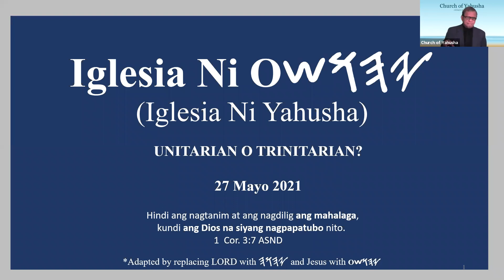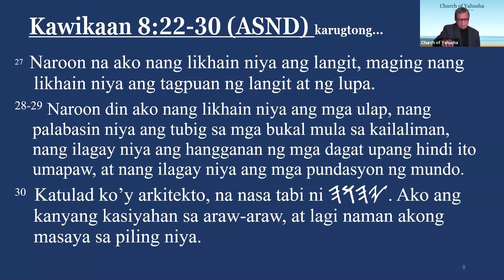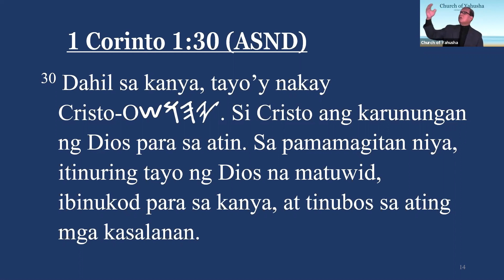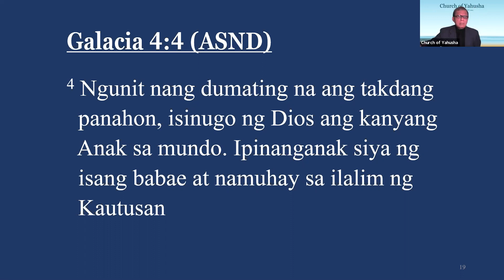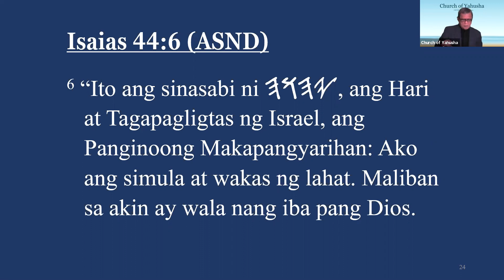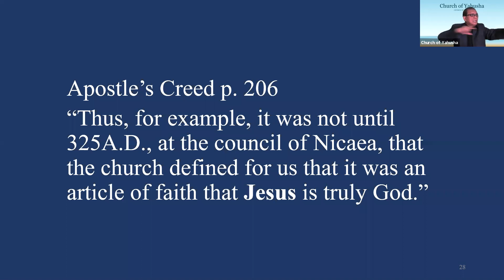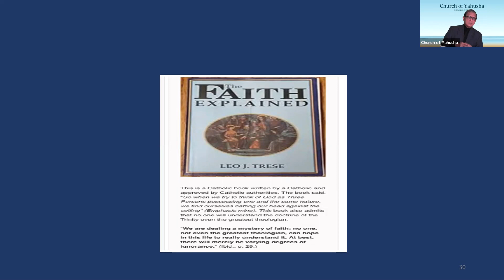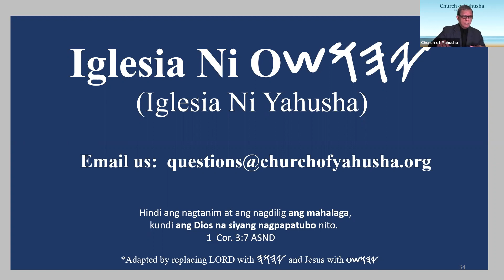Iglesia ni Yahusha: Tagalog Bible Study 27 Mayo 2021: Unitarian o Trinitarian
Iglesia ni Yahusha (Church of Christ 1914 Ministries)  Bible Study (Tagalog)- 27 Mayo 2021